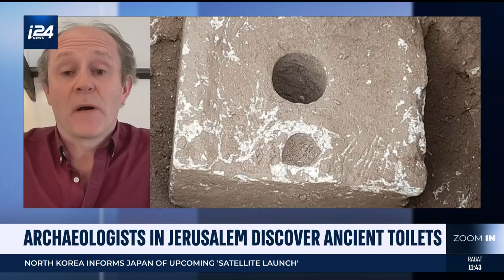Archeologists in Jerusalem discover ancient toilets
Archeologists and researchers shed light on the state of public health 2,500 ago after an Iron Age stone toilet seat was discovered in Jerusalem in what was known as the House of Ahiel, home to an upper-class family